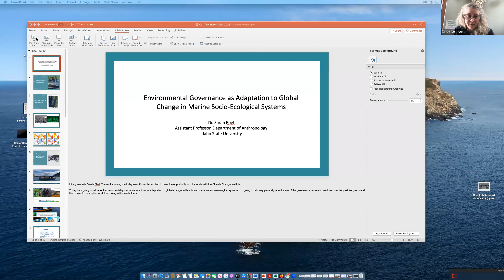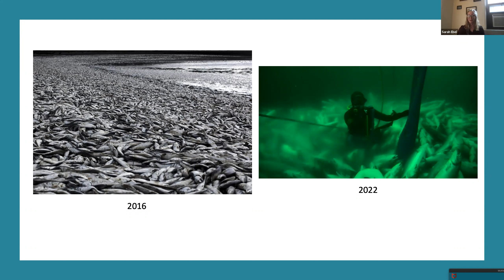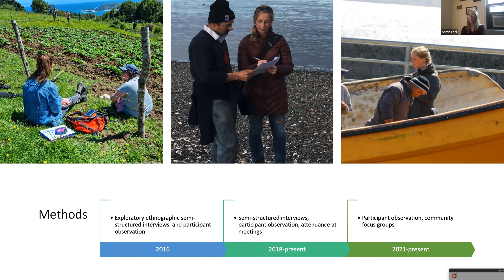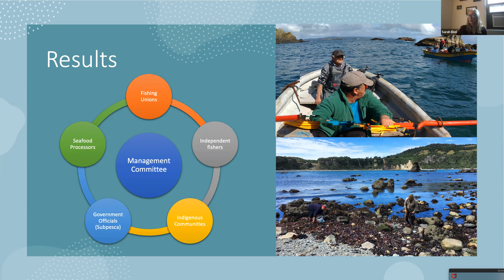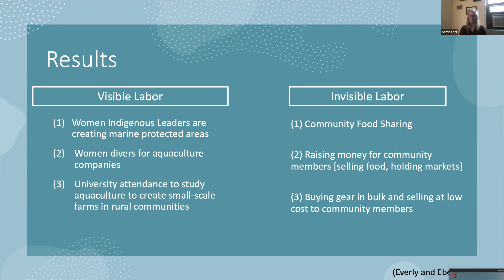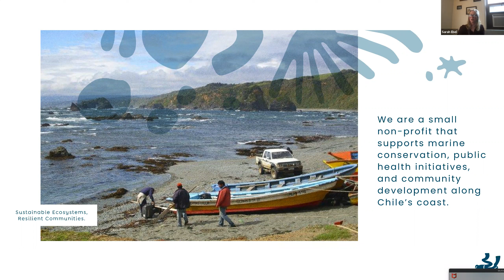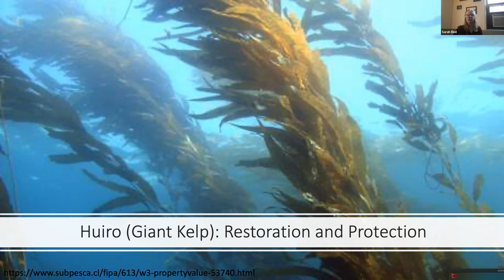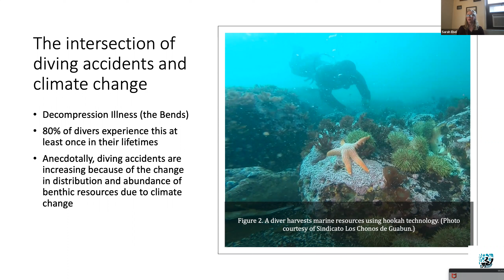Sarah Ebel, CCI Lecture, March 20, 2023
ENVIRONMENTAL GOVERNANCE AS ADAPTATION TO GLOBAL CHANGE IN MARINE SOCIO-ECOLOGICAL SYSTEMS